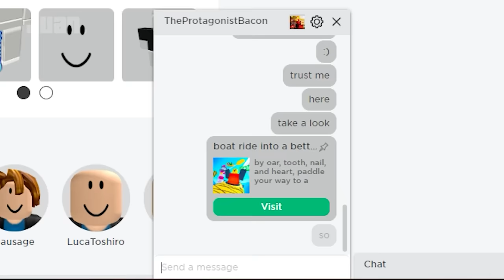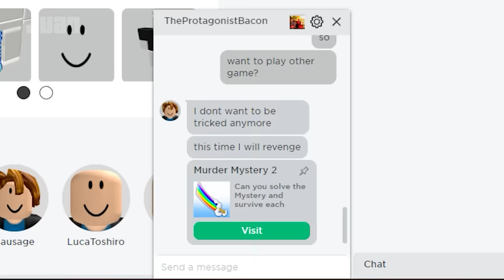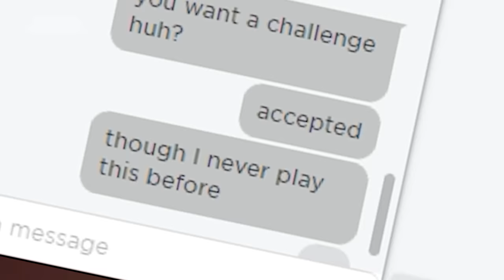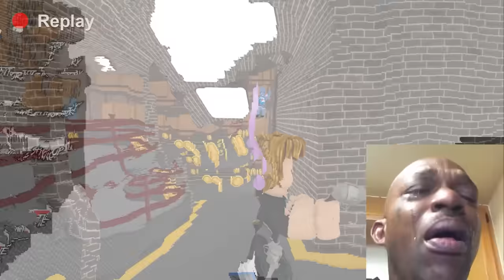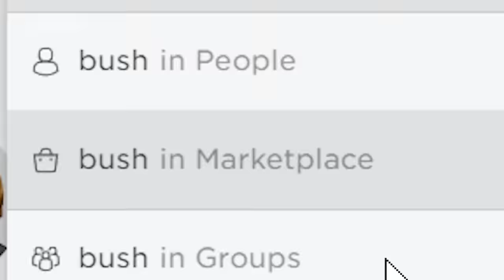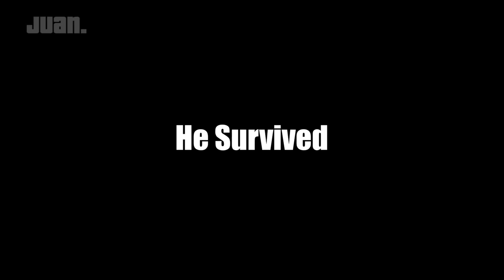Roblox Murder Mystery 2 Funny Moments (MEMES) 🔪